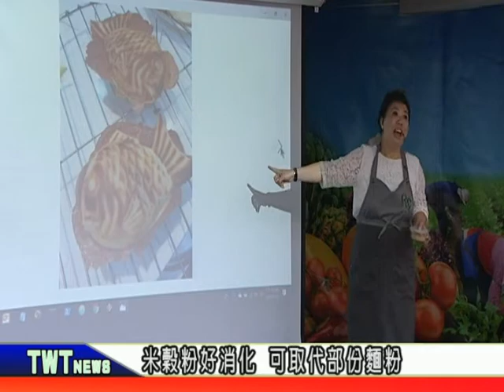天外天新聞1071109 11運用米穀粉 製作傳統點心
提到點心，很多人想到的材料通常是麵粉，不過其實許多中式點心用的卻是米穀粉，加上米穀粉好消化、不容易脹氣，其實也能取代部分麵粉來製作各種料理。